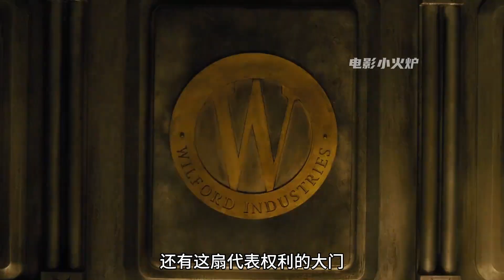未來世界，人與人之間被分成三六九等，現在是時候爆發了！